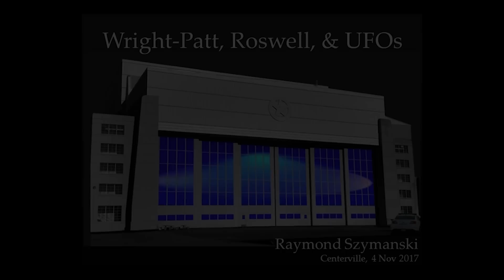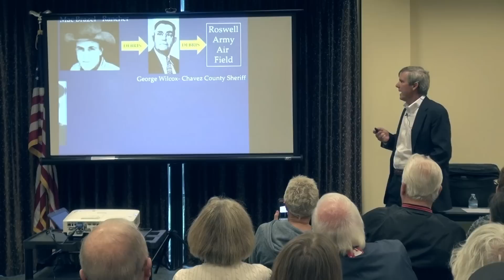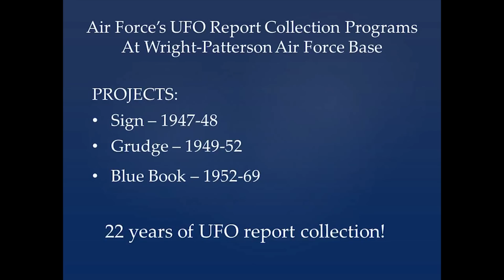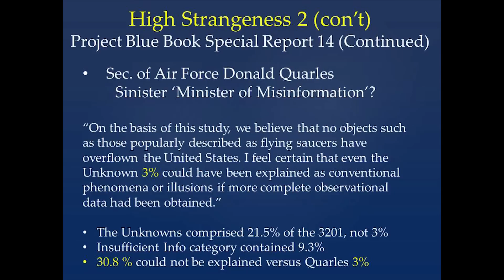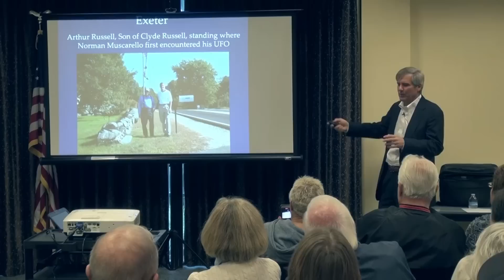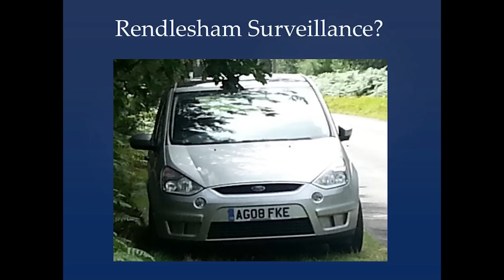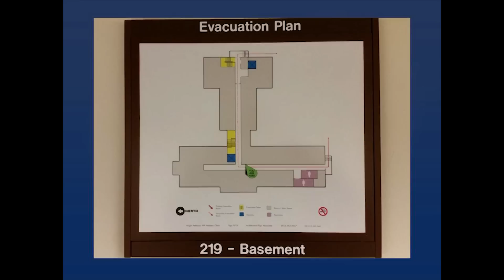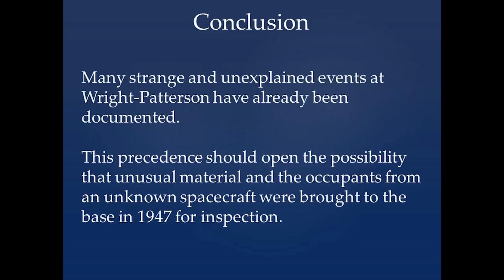Wright-Patt, Roswell and UFOs: Hanger 18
Retired Wright Patterson Air Force Base engineer, Ray Szymanski discusses the mysterious Hanger 18 and his book Fifty Shades of Greys: Evidence of Extraterrestrial Visitation to Wright-Patterson Air Force Base & Beyond.. In July 1947, people believed they saw an unidentified flying object crash near Roswell, New Mexico. Within days, all items from that incident were confiscated by the U.S. military and are believed to be in permanent storage in Hangar 18 at Wright-Patterson Air Force Base.

A Washington-Centerville Public Library Production in association with the Miami Valley Communications Council.  Producers: Mike Thompson and Marcia Hudson. Visit:  wclibrary.info